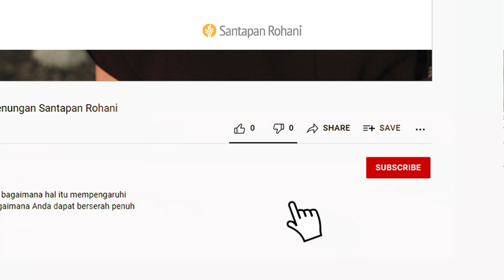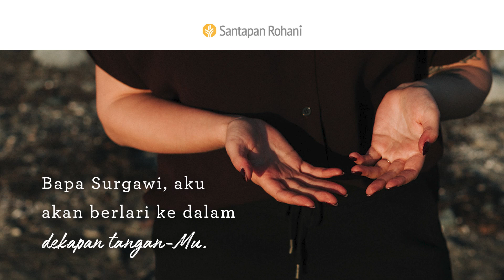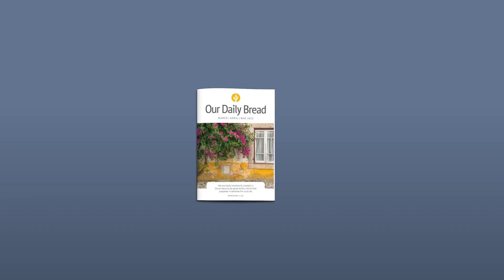Tangan Allah Terbuka Lebar | 1 Yohanes 1:5-10 | Video Renungan Santapan Rohani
Bagaimana pengampunan dapat mendatangkan kedamaian? Langkah apa yang akan Anda ambil dengan kekuatan Allah untuk memperbaiki hubungan Anda dengan seseorang minggu ini?